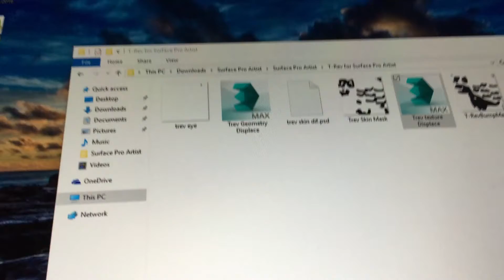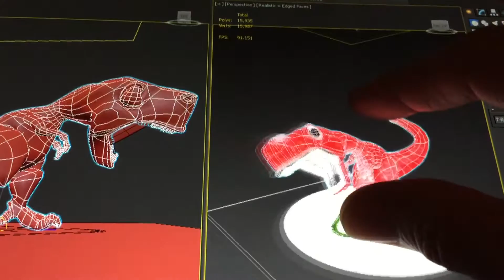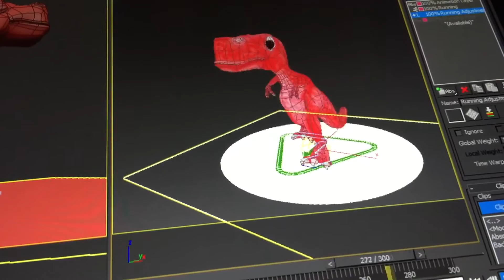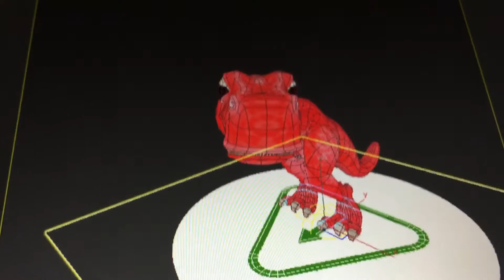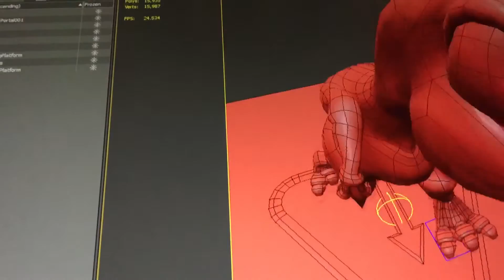3DS Max 2016 on i7/8/256/dGPU Surface Book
Non-standard resolution to make icons visible. Lots of issues with pen and touch control. Thanks to Adrian Wise for the model and scene file.